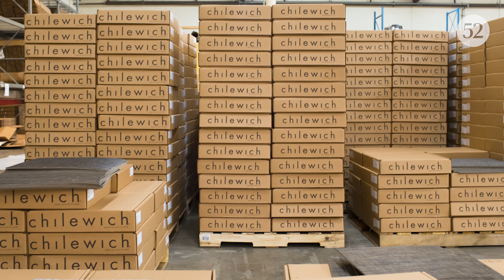Meet the Makers: Sandy Chilewich x Food52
Placemat designer Sandy Chilewich shares her tips for creating a table setting. She recommends you keep things personal: “You have no idea how much fun it can be once you get into it—it’s really so much easier than dressing yourself.”